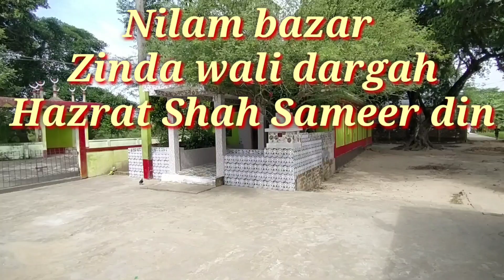🕌𝐙𝐢𝐧𝐝𝐚 𝐰𝐚𝐥𝐢 𝐝𝐚𝐫𝐠𝐚𝐡_𝐇𝐚𝐳𝐫𝐚𝐭 𝐒𝐡𝐚𝐡 𝐒𝐚𝐦𝐞𝐞𝐫 𝐝𝐢𝐧 𝐰𝐨𝐥𝐢_𝐋𝐚𝐥 𝐩𝐡𝐨𝐨𝐥 𝐍𝐢𝐥𝐚𝐦 𝐛𝐚𝐳𝐚𝐫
dargah Location Full Address

Nilam bazar Lal Phool Alam Khani